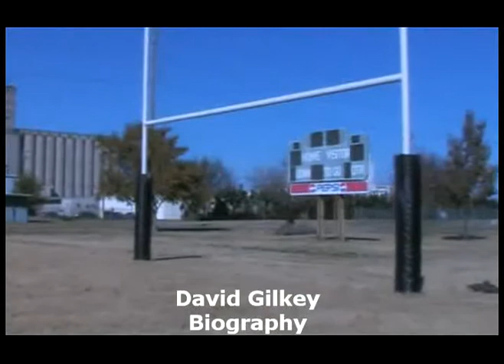David Gilkey Biography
This video is a biography of David Gilkey.